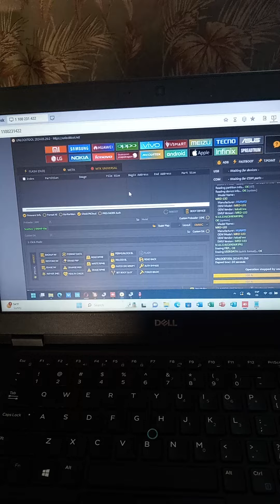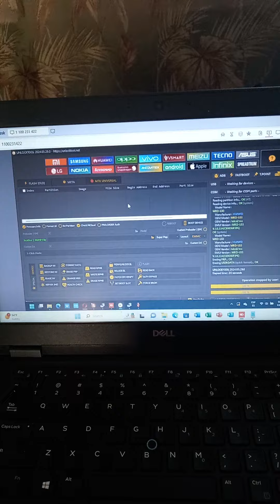Frp Google Huawei Y6 2019, by unlock tool.